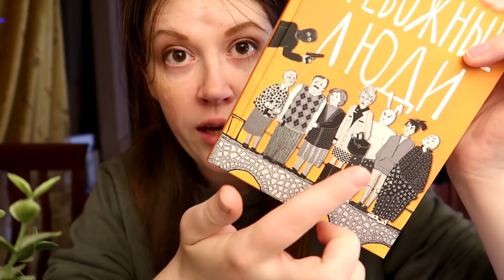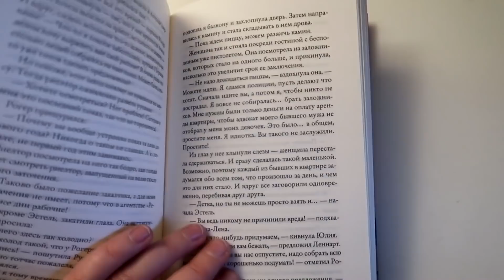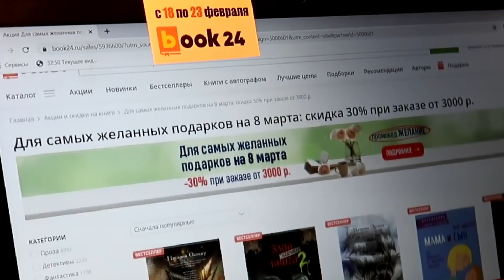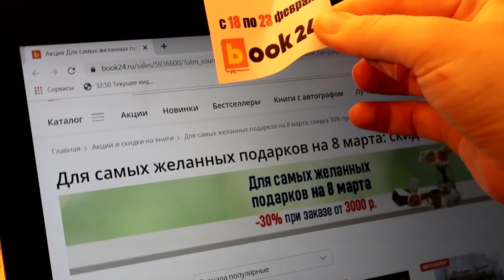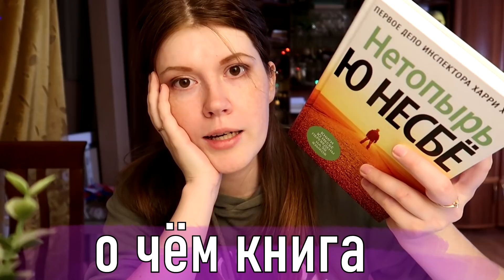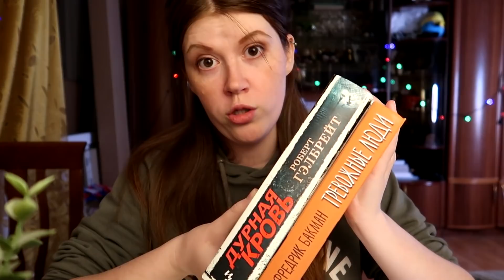Слишком КРУТО для прочитанного😍🔥(кроме ЭТОЙ книги...)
🌷"Для самых желанных подарков на 8 марта: скидка 30% при заказе от 3000 р!" на сайте Book24
с 18 по 23 февраля 2021!
ad

Привет! Сегодня в эфире долгожданное прочитанное 2021 :) книги, которые я читала в январе:
*две в топ книг 2021,
*одна — жуткое книжное разочарование,

❤️ПОЛНЫЙ список моих рекомендаций (книги, фильмы, сериалы, настольные игры и т.д.)

📙📗📘Книги из видео:

00:00 Ф. Бакман. Тревожные люди
05:55 Минутка полезной рекламы
07:16 Л. Бардуго. Девятый дом
16:34 Ю. Несбе. Цикл о Хари Холле
- Нетопырь
- Тараканы
22:22 Р. Гэлбрейт. Дурная кровь

СБ: 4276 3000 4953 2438
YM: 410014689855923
Спасибо вам!♥